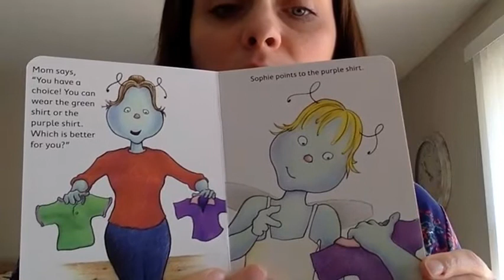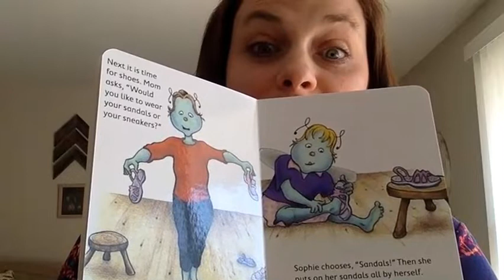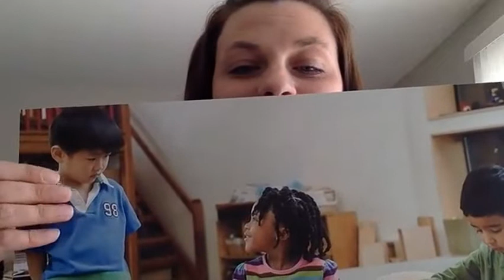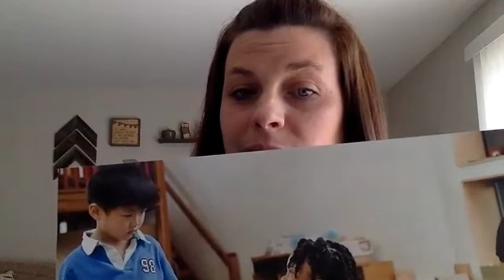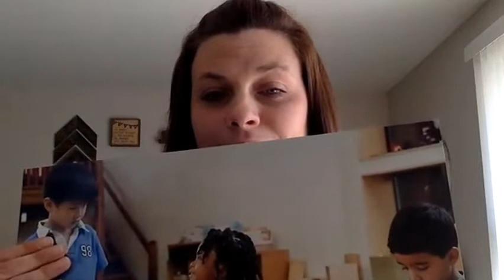Sophie Makes a Choice